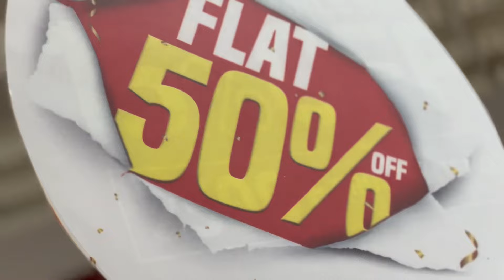Packages Mall Carefour Lahore Me Lagi Flat 50% OFF || Lets Go to Explore || Is It Worth Or Not?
Video Link: O. Fretbound - Inspiratio...